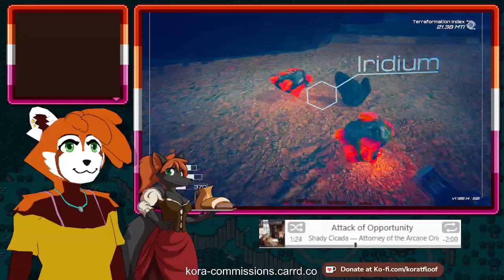Isaac Teye 19